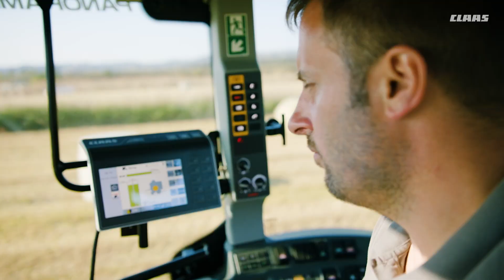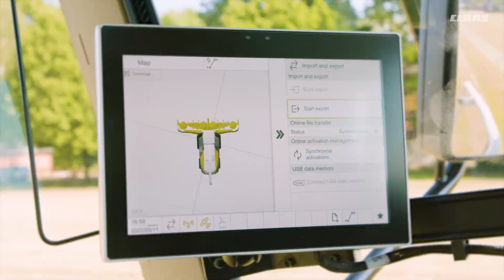Gama de productos de CLAAS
La gama de productos de CLAAS es muy variada. Desde nuestras espectaculares cosechadoras LEXION y TRION hasta nuestros tractores de mayor potencia XERION y AXION. Pasando por maquinaria de recolección de forraje como las empacadoras QUADRANT, VARIANT y ROLLANT. Sin olvidarnos de nuestra gran picadora JAGUAR. 🌾🚜

¡Si quieres conocer otros productos como DISCO, VOLTO, LINER, SCORPION, TORION o tractores especiales NEXOS, … este es tu vídeo! 👀

Gama de productos CLAAS 2022. ⚡️